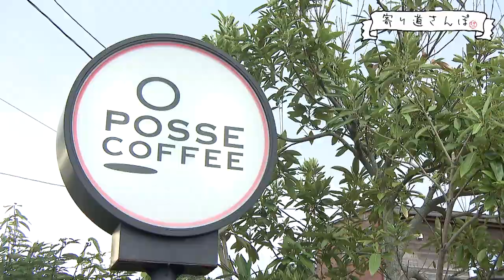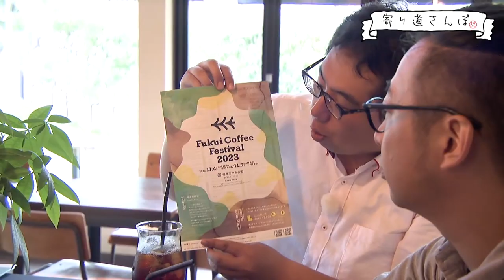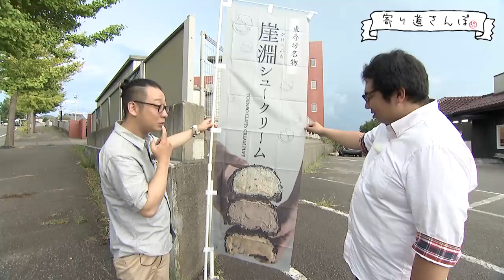寄り道さんぽ【三国町 三国運動公園→三国サンセットビーチ】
今回は三国運動公園からスタートし、ゴールの三国サンセットビーチを目指します！道中でいろんな人と出会い、おはなしを伺いました！
（令和5年10月5日から放送）